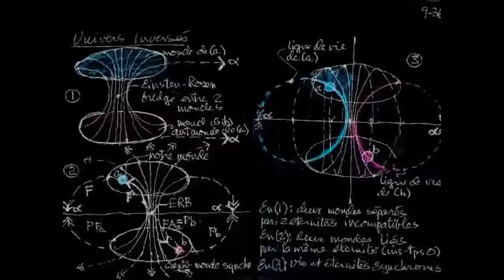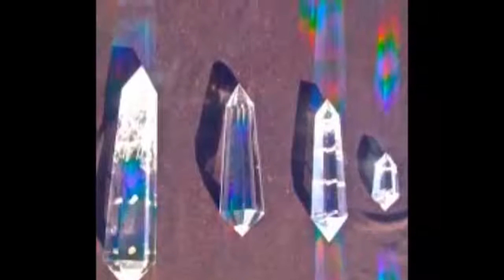ALIEN RACES and CIVILIZATIONS which have visited EARTH! (Real and scary ALIEN vid) Please Share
ALIEN EXPOSED! Real Scenes! This footage will bring people NEW EVIDENCES - NEW PROOF! All American people need to see this! GOV LEAKED! .
Planet-x coming soon 2016!! A. Let's Share... Share... this video must be shared with max number of people! make your part now, please share it! Because the Government Cover-up! Important: Before JUDGE, watch the whole video.

*** LEGAL NOTE ***: This video have copyright permissions. Please write to us asking for more informations at our INBOX Facebook Page